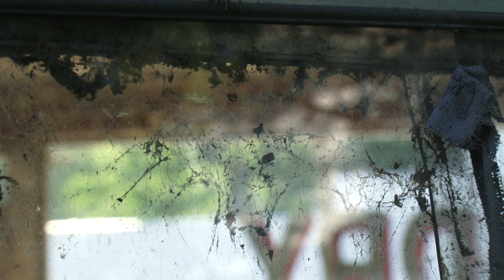InsideOut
This was a video project I shot in South Carolina right after Spring semester '12. I was attempting to capture and project a lot of the questions/themes I had been dealing with during that school year, but did not have a medium/outlet with which I could communicate them.